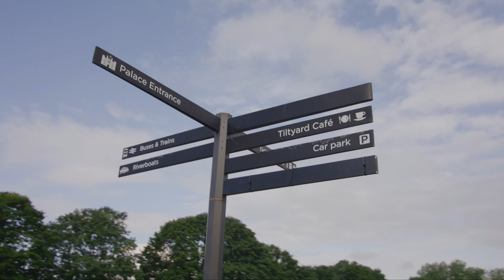The Professional Embroidery Tutor Programme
Do you want to start a career in hand embroidery?

The Professional Embroidery Tutor Programme is a flexible, 3-year course for anyone wanting a career as a professional embroiderer and Tutor.

Under the guidance of our expert Tutors, students will be trained to the highest level in technical hand embroidery. There will also be classes in Art & Design and Business Skills, as well as opportunities for Teaching Practice.

The course will provide students with all they need to know to become a successful Tutor and Freelance Embroiderer.

Book an Online information session to kickstart your career in hand embroidery